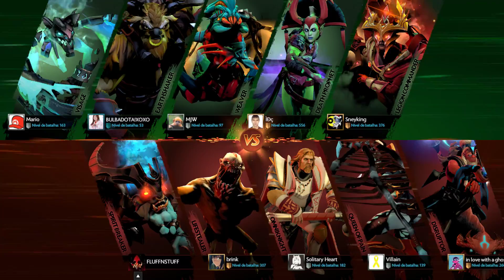Game 1 - Wolf x Fox / LNEe-WCA America 2017 - Dota 2 S1 NA Semifinal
LNEe-WCA America 2017 - Season 1 Qualifiers, first matches of 8th, July, 2017 from 17 PM - 18 PM. First day of Season 1 Qualifiers. Prohibited the reproduction and video share with out the writing permission from LNEe.
Subscribe to LNEe and have access to Esports Management System, Esports Social Network, and subscribe to our tournaments, create your team profile, manage your esports athletes profile, follow your ranking status and much more.